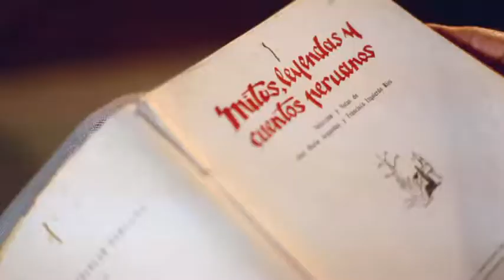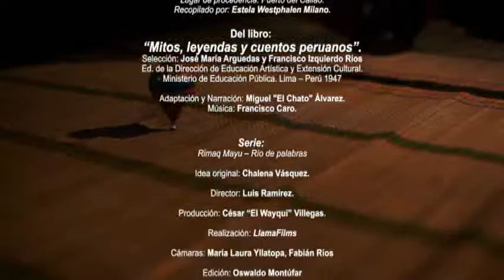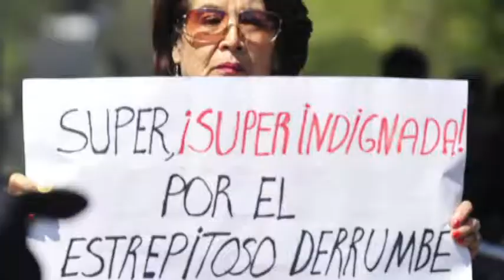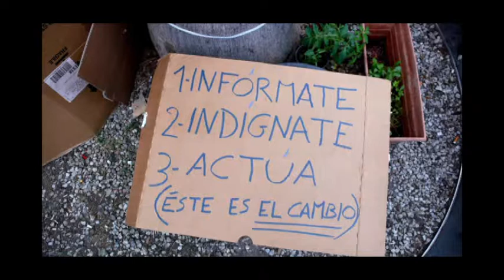18 MAYO b2 Presencia cultural.wmv